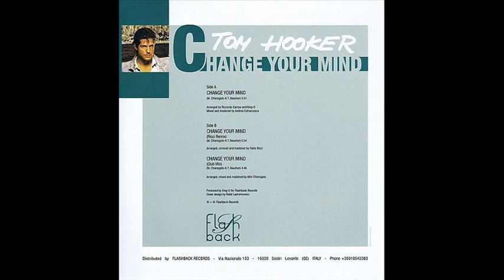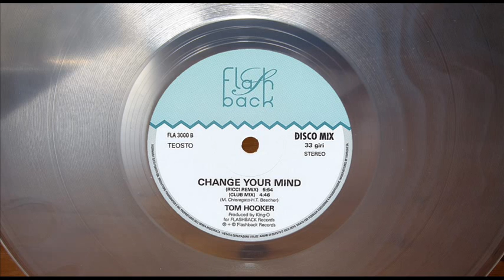TOM HOOKER - CHANGE YOUR MIND (CLUB MIX) (℗2011)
2011 FLASHBACK RECORDS, FLA 3000.